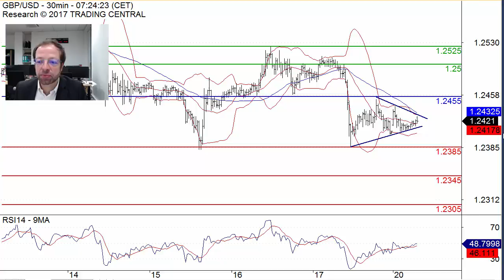GBP/USD should face further weakness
GBP/USD should face further weakness as it is shaping a continuation triangle.